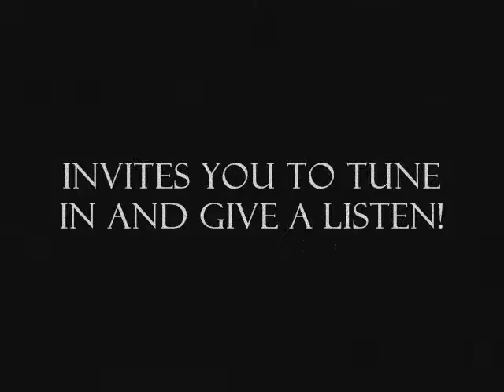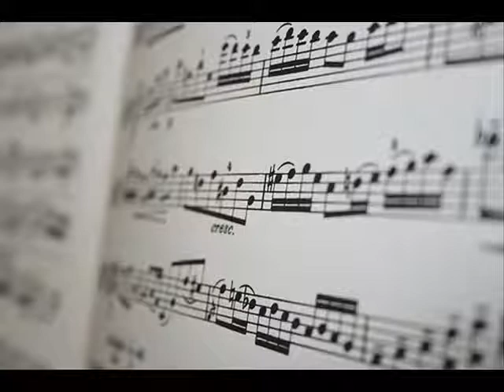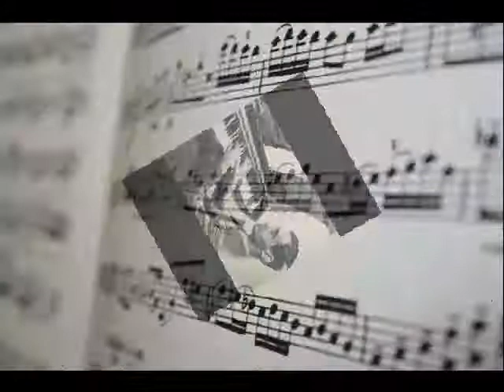All By Myself + Jenny Morris + Irving Berlin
Jenny Morris, jazz chanteuse, sings the Irving Berlin classic "All By Myself". Portraits of Jenny Morris are by Stephanie L. Bryant. Guitar by Edward Morris.